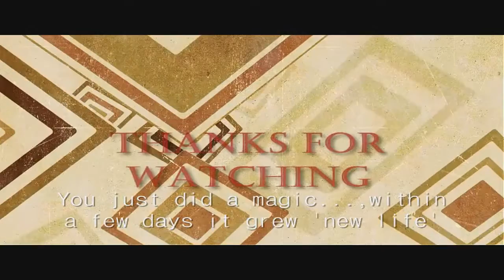A short film 'New Life' by make believe pictures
It only takes ONE PERSON
and ONE ACT OF KINDNESS
to INSPIRE OTHERS
and create CHANGE.